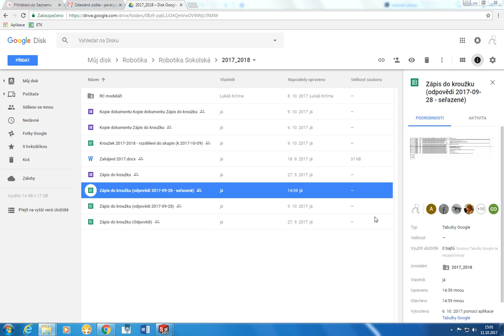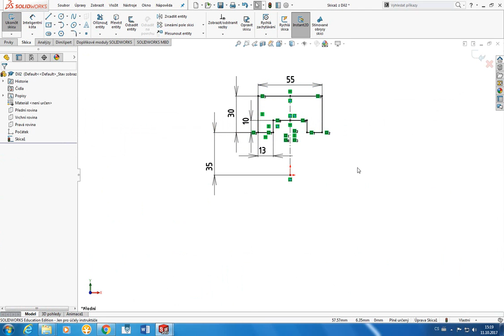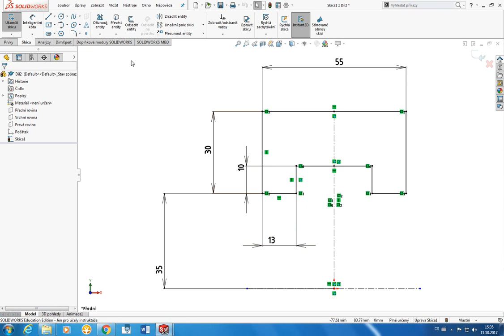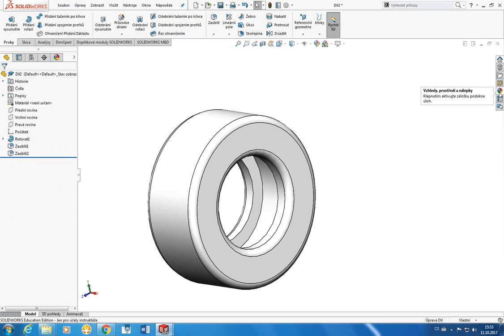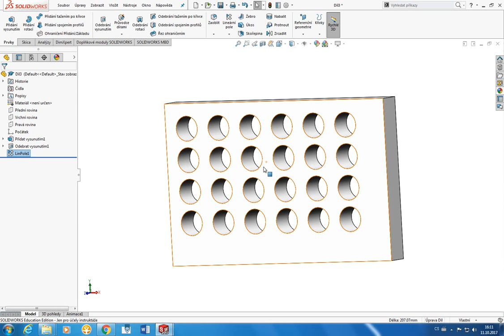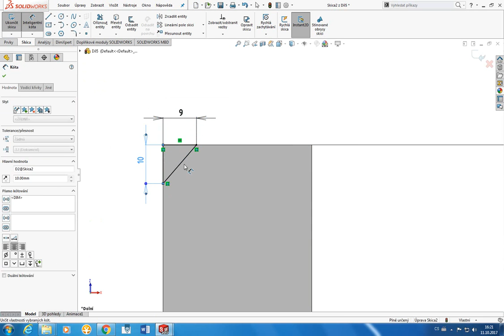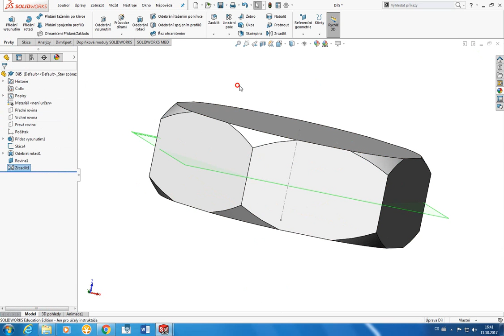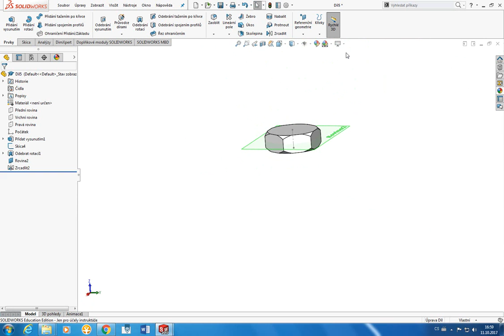Robotika Sokolská - 4a. kroužek (2017-10-11) - SolidWorks: Pokračujeme v modelování dílů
4a. kroužek (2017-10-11) - SolidWorks: Pokračujeme v modelování dílů
- pokračování v modelování prvků
- případné objasnění nejasností z první lekce

Robotika Sokolská
SPŠ a VOŠ Brno, Sokolská